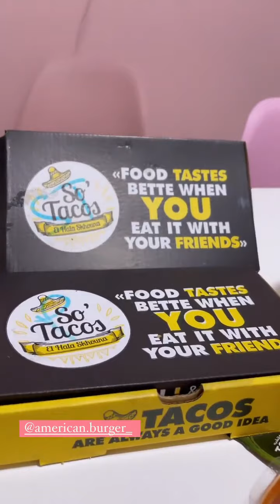Nesrine Semai : Story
قناة شبابية تقدم كل ما هو جديد و حصري في الأسنتغرام
BEST INSTA sélectionne pour vous les meilleurs story instagram , vous ne raterez plus rien